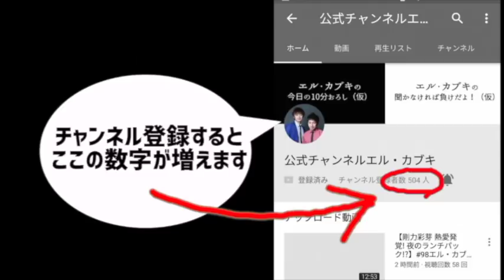【バスケ4選手 買春で謝罪】#199 エル・カブキの今日の10分おろし 2018/8/21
マセキ芸能社所属の漫才師　エル・カブキがお送りする10分のミニラジオ番組、ここ数日の出来事などを中心に、スレスレの内容をお届け！
2018/8/21のニュース
金足農に付いた驚くべきキャッチフレーズとは！？
金足農 吉田に侍ポーズ禁止令
清原和博が来たー！甲子園に姿を見せる
バスケット４選手が買春行為で謝罪
など
質問等はtwitterで#エルラジ